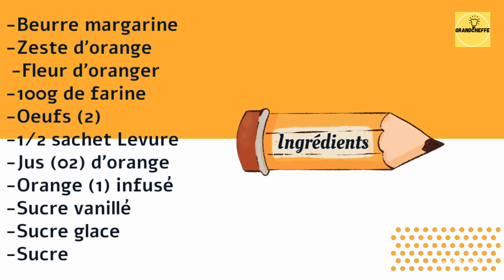Gâteau à l'orange( une recette de saison)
📝Ingrédients:
-Beurre margarine
-Sucre vanillé
-Zeste d’orange
-Fleur d’oranger
-100g de farine
-1/2 sachet de Levure
-Jus (02) d’orange
-Orange (1) infusé à la menthe
-Sucre glace
Recette
Verser du sucre vanillé dans du beurre fondu et mélanger jusqu'à ce qu’il devienne crémeux.
Ajouter ensuite les deux œufs puis le zeste d’orange, la fleur d'oranger et le jus d’orange.
Pour finir ajouter les 100g de farine et le sachet de levure.
Verser dans un moule avec du beurre et de la farine.
Après 30min de cuisson, verser le reste du jus d’orange infusé à la menthe.